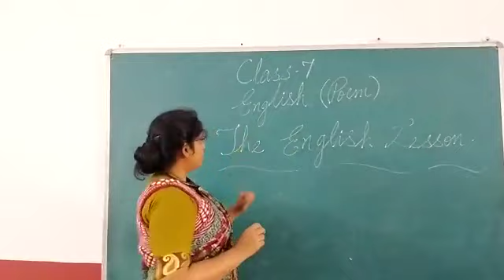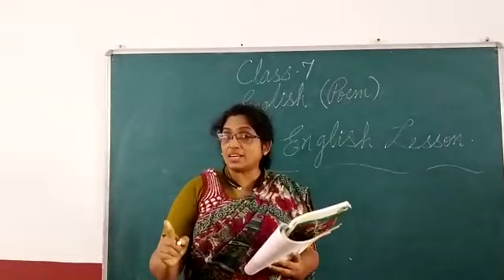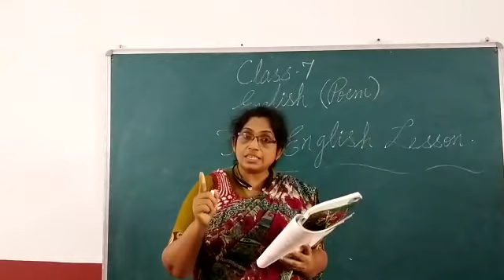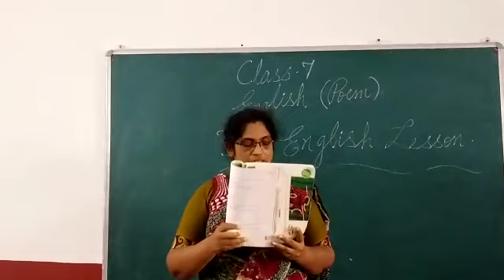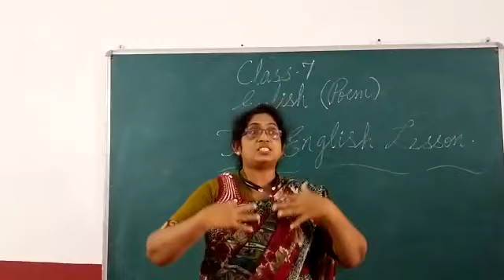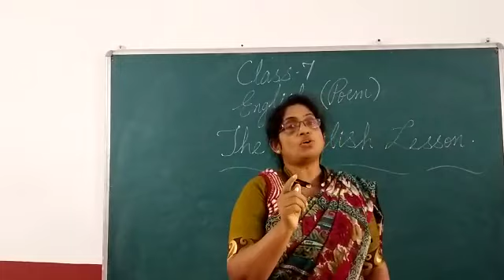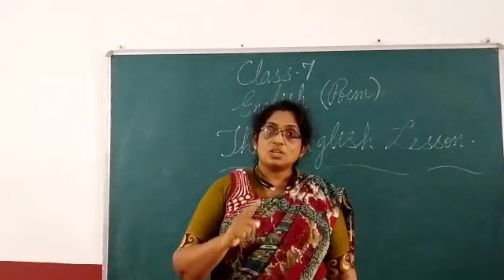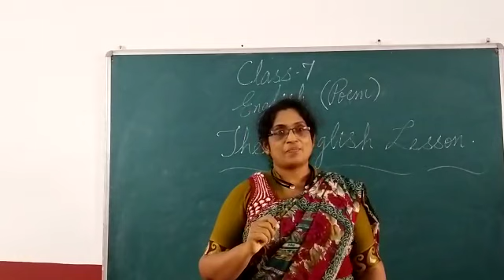Class 7 : English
English (poem)  'The English Lesson '